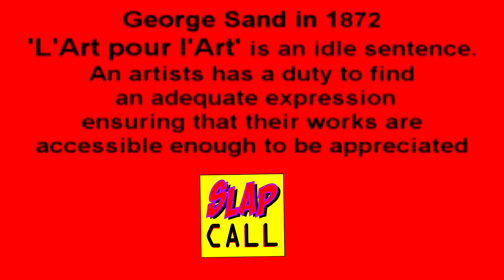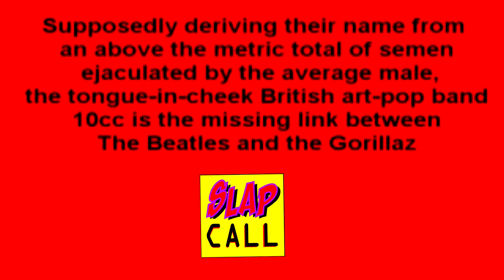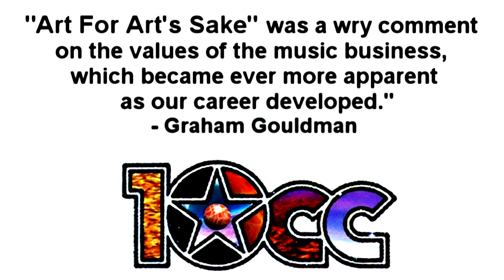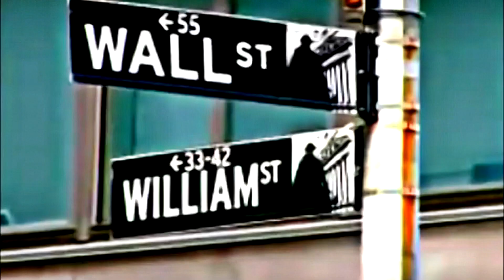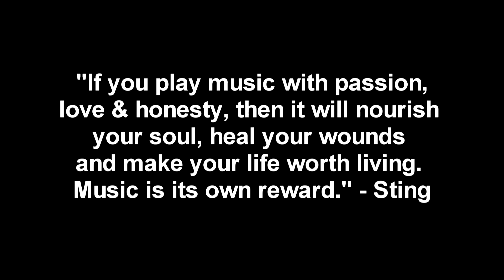🎼 10cc * ART FOR ART'S SAKE 🎯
L'ART POUR l'ART !
“If you play music with passion,
love & honesty, then it will nourish your soul,
heal your wounds and make your life worth living.
Music is its own reward.” - Sting

Gimme your body
Gimme your mind
Open your heart
Pull down the blind
Gimme your love gimme it all
Gimme in the kitchen gimme in the hall

Art for arts sake
Money for Gods sake

Gimme the readys
Gimme the cash
Gimme a bullet
Gimme a smash
Gimme a silver gimme a gold
Make it a million for when I get old

Money talks so listen to it
Money talks to me
Anyone can understand it

Money can't be beat Oh no

When you get down, down to the root
Don't give a damn don't give a hoot
Still gotta keep makin' the loot
Chauffeur driven
Gotta make her quick as you can
Give her lovin' make you a man
Get her in the palm of your hand
Bread from Heaven

Gimme a country
Where I can be free
Don't need the unions
Strangling me
Keep me in exile the rest of my days
Burn me in hell but as long as it pays